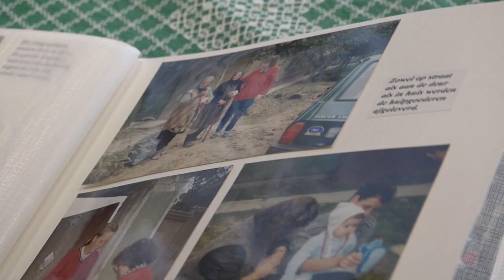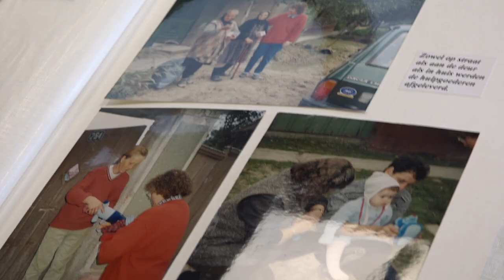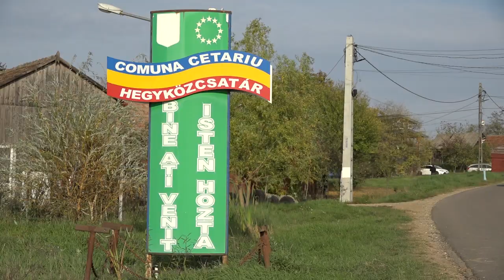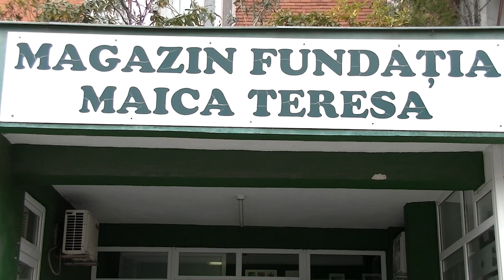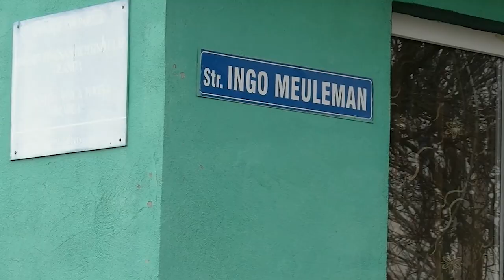Documentaire Moeder Teresa Stichting 2022